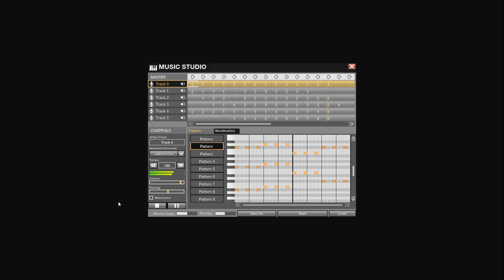Uncarnious Clubnight In The East